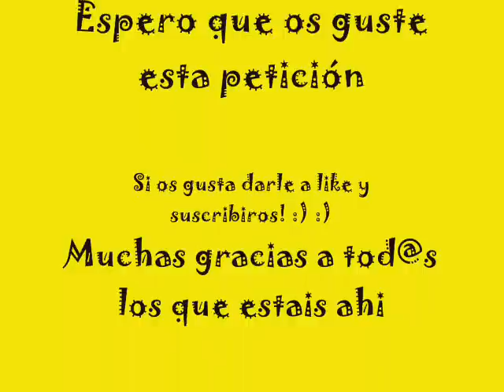♥Petición mis perfumes,colonias parte1♡.wmv